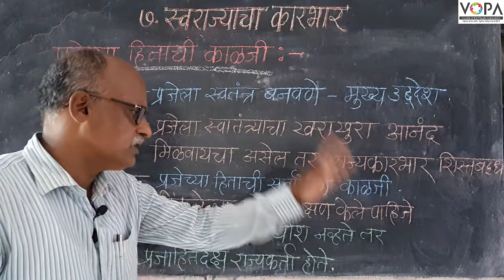7th | History | Chap 7 | स्वराज्याचा कारभार | प्रजेचे हित | V1 | V-School